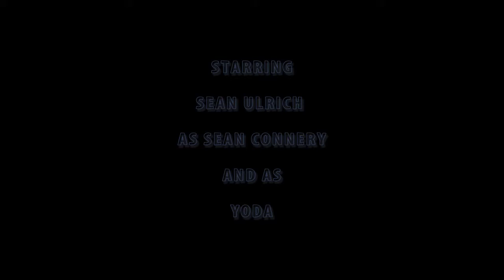Yoda and Sean Connery are the Same Person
Did you know that Sean Connery and Yoda are indeed the same person? Watch and learn for yourself as the hilarity ensues.